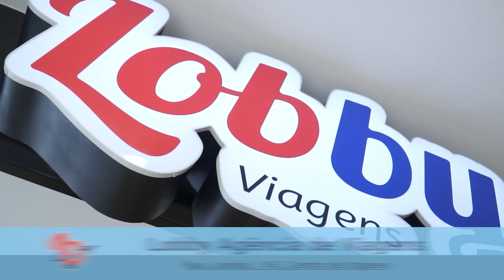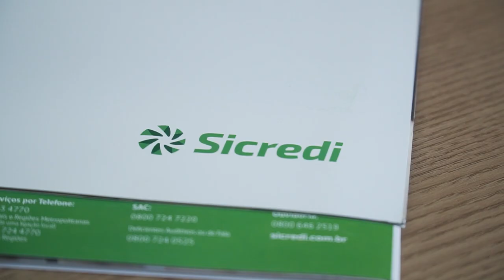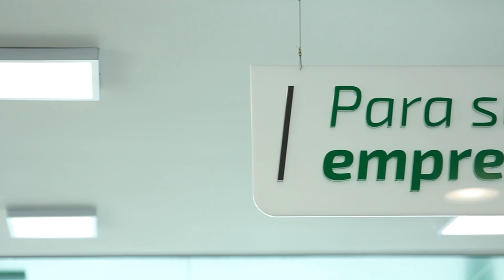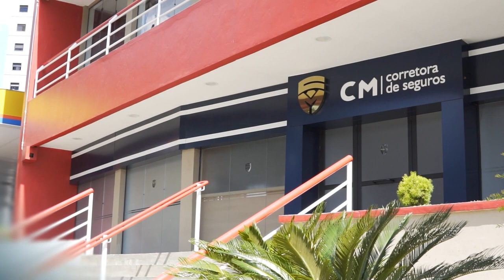PREPARAÇÃO FÍSICA NO FUTEBOL